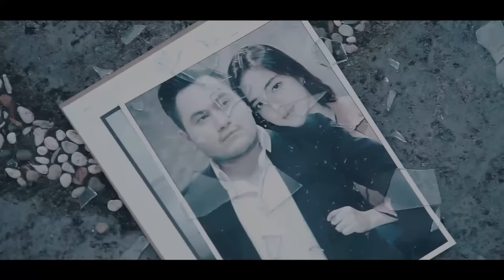Nassar - Hancur Hatiku (Official Music Video) | King Nassar Oppa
Video ini berisi Materi Lagu Nassar - Hancur Hatiku (Official Music Video)

Aktifkan RBT Nassar - Hancur Hatiku:
Telkomsel : Ketik NASSARHH sms ke 1212
XL              : Ketik 44601240 sms ke 1818
Indosat      : Ketik MG (Spasi) 40327656 kirim sms ke 808
Tri             : Ketik 4840080 kirim sms ke 1212

Nassar yang bernama lengkap Nassar Fahad Ahmad Sungkar kini kembali lagi dengan menyanyikan lagu single terbarunya yang berjudul "Hancur Hatiku" demi memeriahkan Dangdut 2021 setelah menyanyikan lagu Baru Terasa.
Lagu ini menceritakan Nassar yang merasa hatinya hancur karena seorang wanita yang dia cintai ternyata tidak mencintai nya. Saat ini di Socmed sedang ramai Light Stick Nassar Oppa Neomu Kiyowo, dan istilah baru untuk Nastar Bong.

Lirik :
Mengapa dulu aku kau cintai
Kalau harus di sakiti
Mengapa dulu aku yang kau pilih
Kalau harus jadi begini

Katakan katakan kalau hatimu
Tak suka padaku mengapa harus
Kau paksakan Katakan katakan.
Kalau cuma dusta yang kau ucapkan

Harus aku yang jadi korban
Hooooo hancur-hancur hatiku
Kalau harus disakiti

Kau tak butuh cinta dariku
Atau kasih sayang
Cuma yang ada di dalam hatimu
Hanya kemewahan

Seandainya dulu ku tau
Cinta mu yang palsu
Sungguh mati aku tak mungkin mau
Mencintai kamu

Biarkah ku coba melupakan mu
Walau berat di hatiku

Artis   : Nassar
Judul  : Hancur Hatiku
Cipt     : H.Ukat'S
Arranger   : H.Ukat'S
Mixing & Mastering : Chipno
Clip Director   : Jhan_Pro_Art
Label         : HP Music
Publisher   : PT. Harmoni Digital Publisherindo